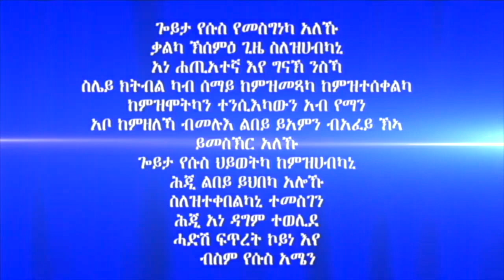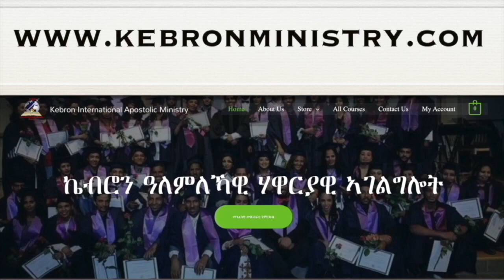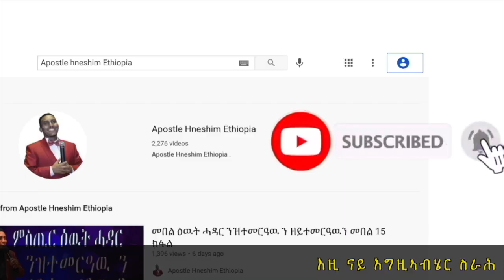237. "መልእኽቲ ካብ ኣፍልቢ ጐይታ የሱስ" ብሃዋርያ ሕነሽም ኢትዮጵያ